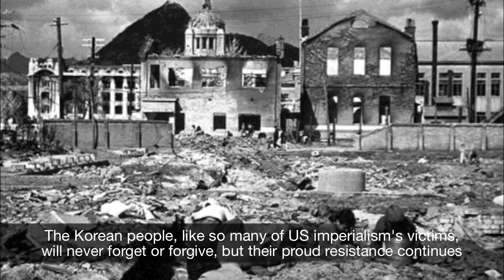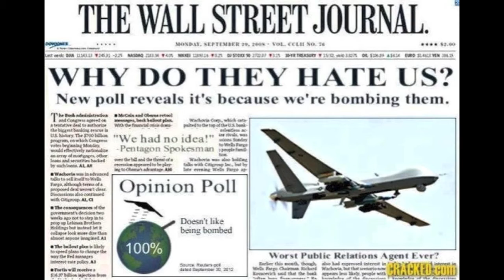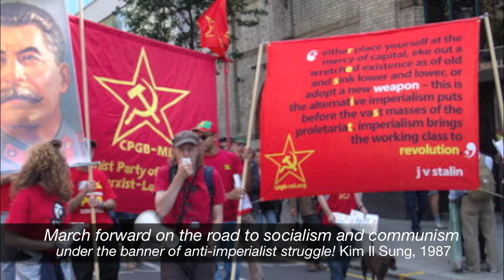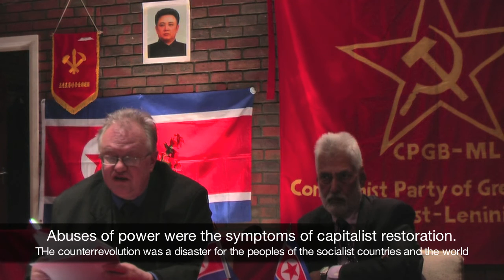Kim Jong Il - a revolutionary life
Keith Bennett of the CPGB-ML pays tribute to the revolutionary life and leadership of Kim Jong Il.

It was with great sadness that we learned of the death of Kim Jong Il, leader of the Democratic People's Republic of Korea, General Secretary of the Workers Party of Korea and son of legendary freedom fighter Kim Il Sung, who was born nearly 100 years ago on 15 April 1912, and who led the struggle of the tiny but defiant Korean nation to defeat the goliath of US imperialism.

The Korean people have never been forgiven for dealing this psychologically and militarily crushing blow to the arrogant imperialists, who continue to harass, threaten, bully and bludgeon all who stand in the way of their strategy of global domination.

The DPRK, with its 23 million population, may have the full force of the western propaganda machine and US/Nato military might ranged against it, but its entire history is one of struggle, and it has proven itself no easy nut to crack.

The US is currently beside itself that Kim Jong Un and the leadership of the DPRK has had the audacity to forge ahead and develop its nuclear deterrent, satellite and missile technology.  The Korean people have learned the bitter lessons of the US genocidal war of 1950-53, and understand that imperialism respects only the logic of force. To be strong is to be independent and free. The free people of North Korea continue to stand united and defiant, squarely behind the Workers Party of Korea, demonstrating the uplifting spirit of 'single-hearted unity' that is their abiding strength.

The people of north Korea are not, of course, isolated. As well as enjoying support amongst the vast masses of the south Korean people, they have strong links with people from oppressed and socialist countries worldwide, including, but not limited to, their mighty Chinese neighbours, the Cubans, Venezuelans, Zimbabweans, Vietnamese, and more.

As a matter of fact, much of the hostility shown towards the DPRK is in fact directed at China on the one hand and Russia on the other. Without the alleged 'threat' from the DPRK, the real reasons for US bases in Japan and south Korea become apparent; namely, the military, diplomatic, and strategic domination of the entire region, and the bullying and threatening of China and Russia. Indeed, Nato's recent war against Libya and ongoing campaigns in Syria and Iran can be seen in very much the same light.

In reality, it is the USA, not north Korea, that is the real threat to world peace. We have seen it time and again and will not be fooled by the latest wave of propaganda. Our enemies lie rather closer to home, and we will deal with them in time.

We are overjoyed to see that the people of North Korea remain strong and that their chosen leader, Comrade Kim Jong Un, continues to champion the interests of the Korean workers and the international proletariat against the megalomaniacal schemes of US imperialism.

On the First anniversary of his death, we send our deepest condolences to our friends and comrades in the Workers Party of Korea and to the people of the DPRK on the tragic loss of this much loved and lamented leader of their party and their nation.

As the upholder of the Korean revolution, he was not only a great Korean but also a great leader of the world proletariat and peasantry in our common struggle against imperialism and for socialism. Keith Bennett remembers some of his teachings, and points out their ongoing relevance for the struggle against imperialism TODAY!

CPGB-ML: Red salute to the Korean people on the news of the death of Comrade Kim Jong Il

Official notice of the death of Comrade Kim Jong Il

Kim Jong Il's Russia visit: an all-round gain for the DPRK

Each on teach one!